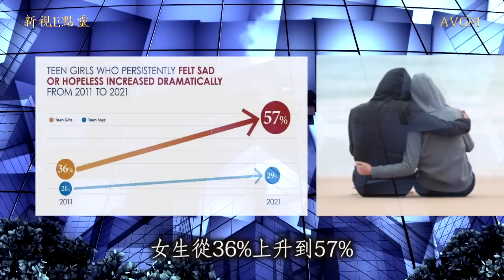復興火種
剛剛過去的一週，肯塔基州一所小型大學的學生們引起了全美轟動。成千上萬的大學生從全美各州世界各地趕去那裡，手機上有6千萬人關注，究竟發生了什麼事？